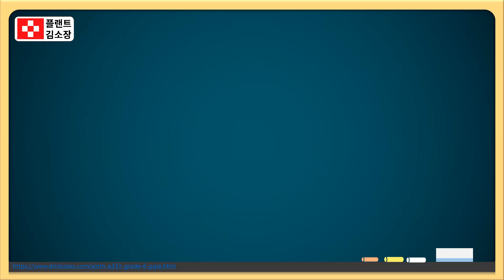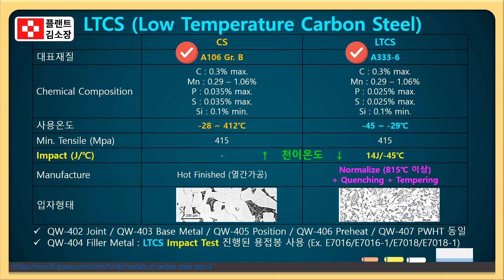🔥[플랜트교육] LTCS vs CS 용접 차이 완벽 정리! 실전 꿀팁까지 3분 컷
👷‍♂️ 배관 설계·시공 담당자

🧪 LTCS 적용 조건 검토 중인 설계엔지니어

📘 기능사·기술사 시험 준비 중인 수험생

🛠️ 플랜트 시공, 감리, 검사 실무자

🔧 배관 자재로 자주 사용하는 LTCS와 CS! 실제로 어떤 차이가 있을까요?
용접 특성, 적용 기준, 실무에서 혼용되는 상황까지 한 번에 정리해드립니다.

🧱 LTCS vs CS 핵심 차이
**CS(Carbon Steel)**와 **LTCS(Low Temperature Carbon Steel)**는 화학 성분 자체는 거의 동일합니다.

차이는 열처리(노멀라이징) 여부에 있습니다. LTCS는 노멀라이징 처리된 CS로, 저온에서 인성(Brittle fracture) 대비가 가능한 특성을 가집니다.

LTCS는 영하 29°C 이하의 설계온도에서 적용되며, ASME VIII Div.1 Chart USC-66 또는 ASME B31.3 Fig. 323.2.2A를 기준으로 두께에 따른 저온 적용 가능 여부를 판단합니다.

일반적인 CS는 일정 두께 이상이 되면, 저온에서 깨지기 쉬운 취성 파괴 위험이 있으므로 사용에 제한이 있습니다.

💥 용접 시 주의사항
LTCS는 **충격시험(Impact Test)**이 필수인 경우가 많으며, 충격시험을 하지 않을 경우엔 설계온도 적용이 제한됩니다.

후도(두께)가 두꺼운 CS일수록 충격시험 없이 저온 적용이 어려움 → LTCS로 대체 필요

용접 시 LTCS는 강도는 높지만, 균열 가능성도 있기 때문에 **프리히팅 및 후열처리(PWHT)**에 신중을 기해야 합니다.

🚨 자재 혼용 시 대처법
🔎 CS와 LTCS가 현장에서 혼용될 위험이 있는 이유

도색 및 마킹 누락

공동 보관소, 표기 불량

스케줄 압박에 의한 식별 생략

🔧 이럴 땐 어떻게 해야 하나요?

ASME B31.3에 따라 Stress Ratio 개념으로 저온 설계온도 보정이 가능합니다.

Stress Ratio 계산을 통해 필요한 경우, 추가 지지대 설치로 응력 완화

Stress Ratio ≤ 0.65일 경우, 설계온도 하향(-17°C 이상) 적용도 가능

📌 추가 정보
갈바나이징 된 CS는 부식 저항은 뛰어나지만, 용접 시 아연층 제거 필요

용접 후 도장 보완이 필요하고, 고온 배관이나 위생/청정도 요구 배관에는 사용 부적합